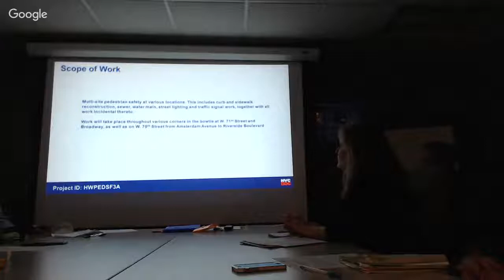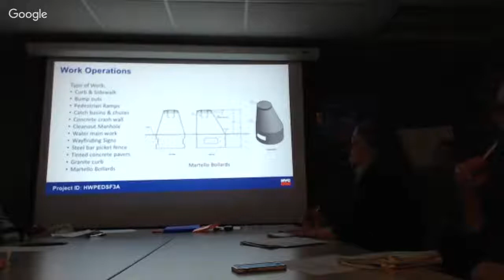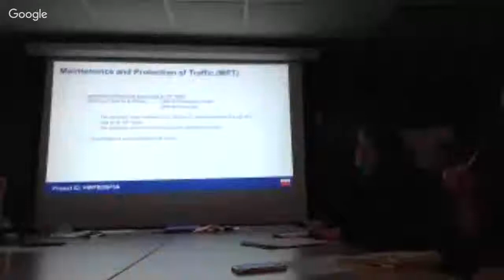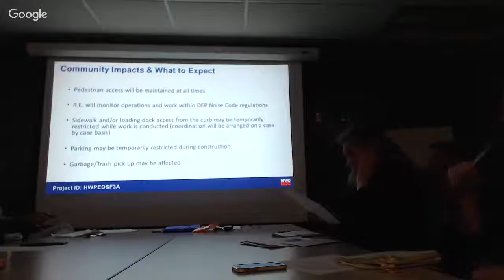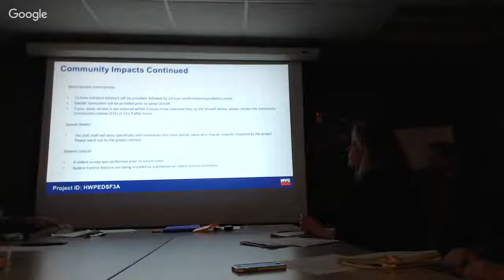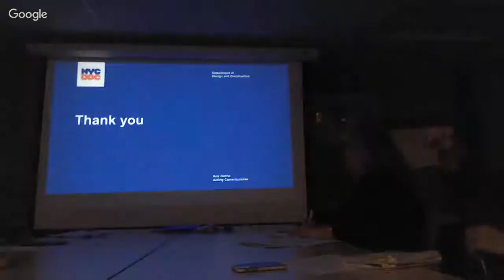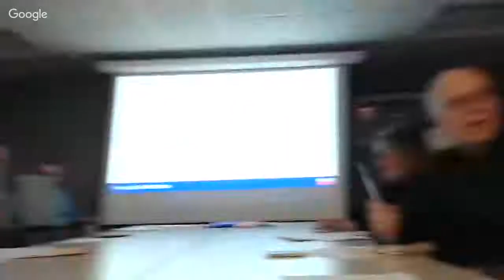CB7 Transportation Committee March 2018